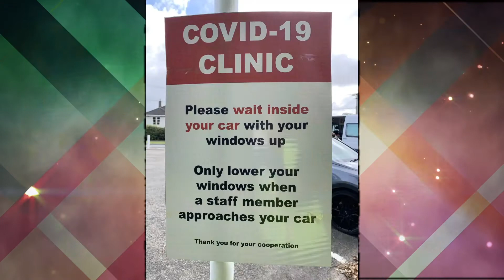COVID-19 Testing Stations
Te Rūnanganui o Te Āti Awa held free swab tests for people who suspected they may have been at risk of acquiring the coronavirus or COVID-19.

Here's what a typical day testing looked like :)